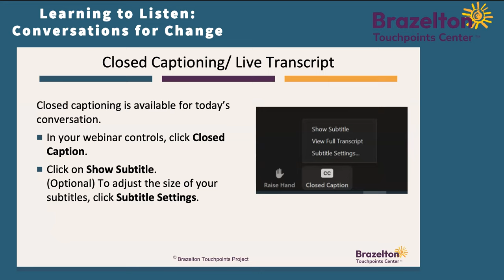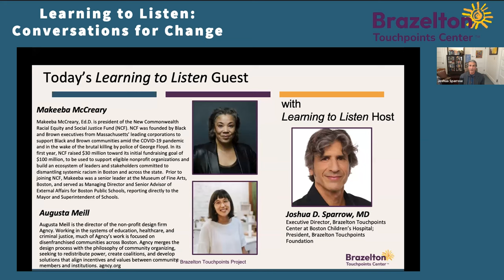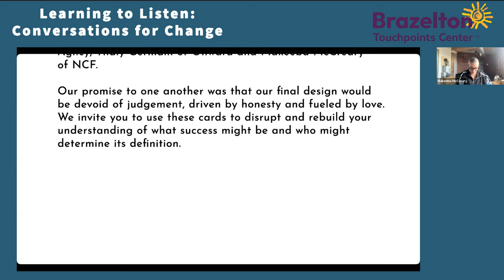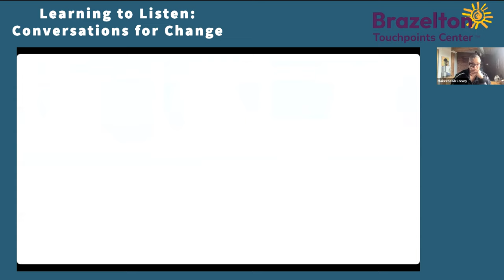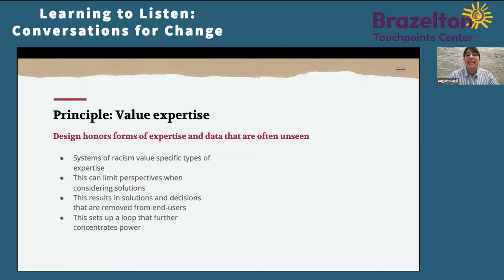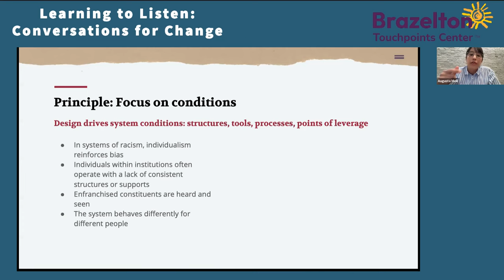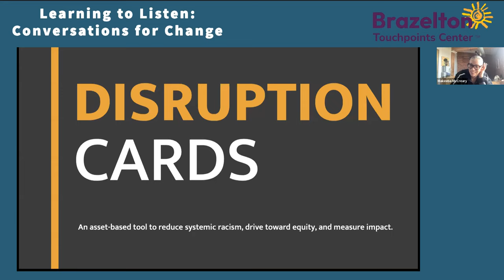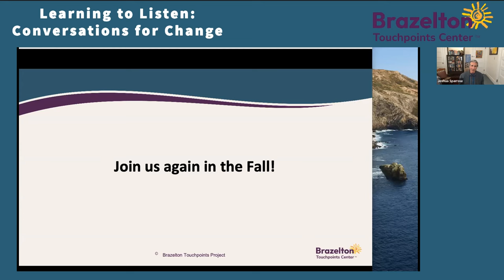Human-Centered Design for a World Without Racism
Learning to Listen: Conversations for Change Spring 2023
Episode 3: Human-Centered Design for a World Without Racism

Makeeba McCreary, President of the New Commonwealth Racial Equity and Social Justice Fund, and Augusta Meill, Executive Director at Agncy, a human-centered design firm, will share with us their process for bringing together community-based nonprofit organizations and philanthropic foundations to vision — and take action toward — a world without racism.

Makeeba McCreary, Ed.D. is president of the New Commonwealth Racial Equity and Social Justice Fund (NCF). NCF was founded by Black and Brown executives from Massachusetts’ leading corporations to support Black and Brown communities amid the COVID-19 pandemic and in the wake of the brutal killing by police of George Floyd. In its first year, NCF raised $30 million toward its initial fundraising goal of $100 million, to be used to support eligible nonprofit organizations and build an ecosystem of leaders and stakeholders committed to dismantling systemic racism in Boston and across the state.  Prior to joining NCF, Makeeba was a senior leader at the Museum of Fine Arts, Boston, and served as Managing Director and Senior Advisor of External Affairs for Boston Public Schools, reporting directly to the Mayor and Superintendent of Schools.

Augusta Meill is the director of the non-profit design firm Agncy. Working in the systems of education, healthcare, and criminal justice, much of Agncy’s work is focused on disenfranchised communities across Boston. Agncy merges the design process with the philosophy of community organizing, seeking to redistribute power, create coalitions, and develop solutions that align incentives and values between community members and institutions. agncy.org

Thank you for your interest in Learning to Listen: Conversations for Change.